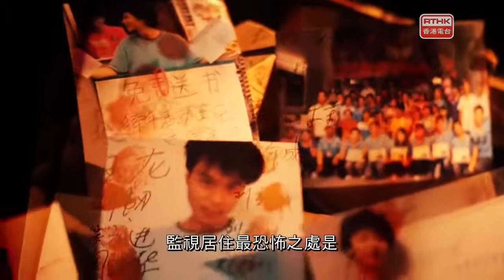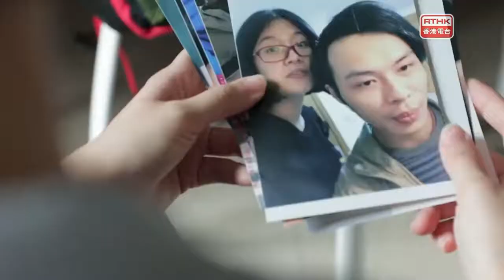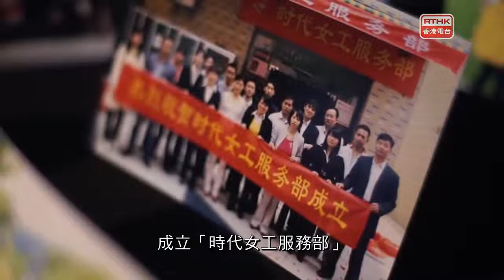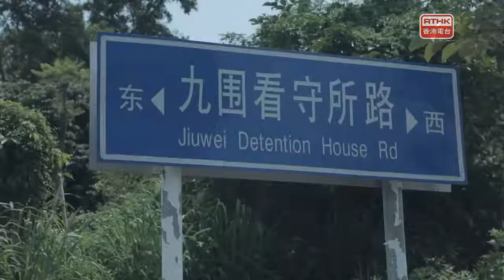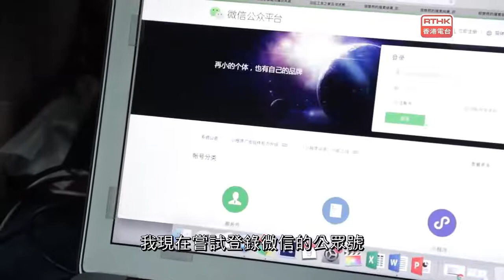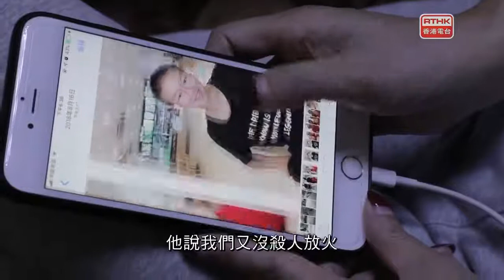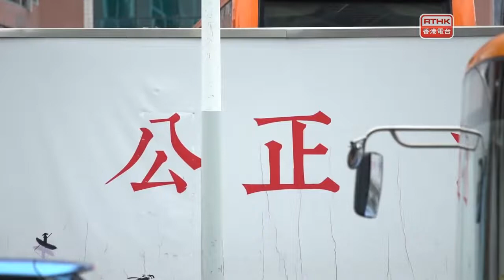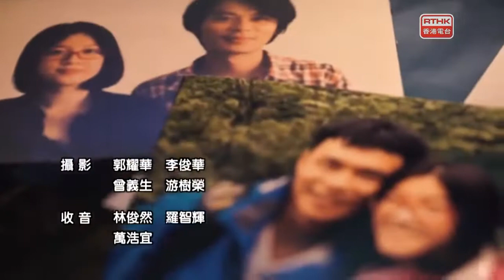鏗鏘集：活在被消失的恐懼中